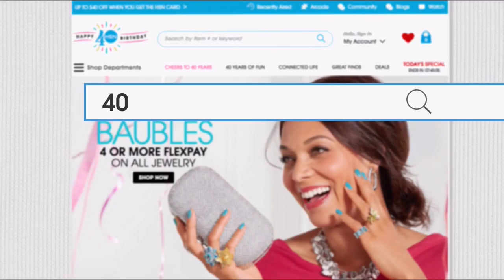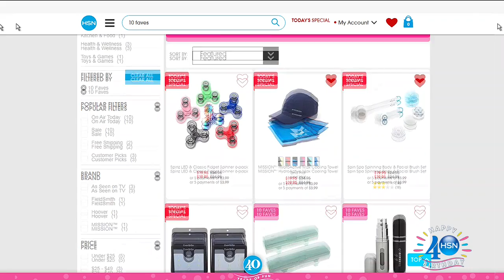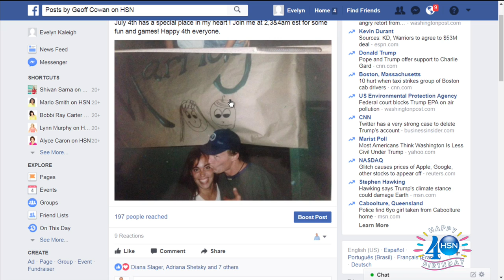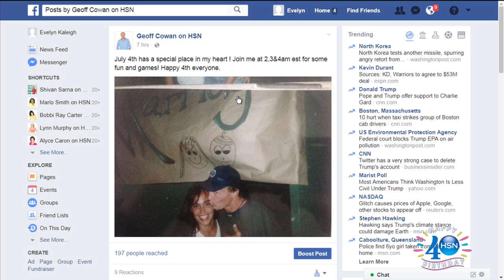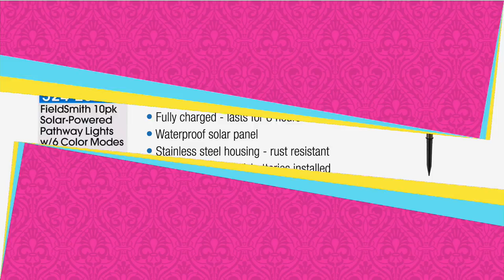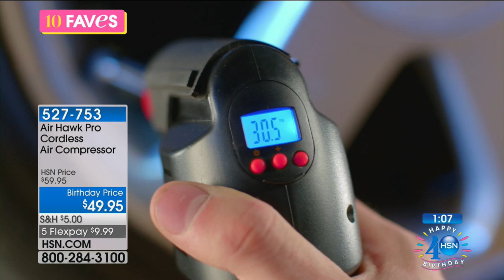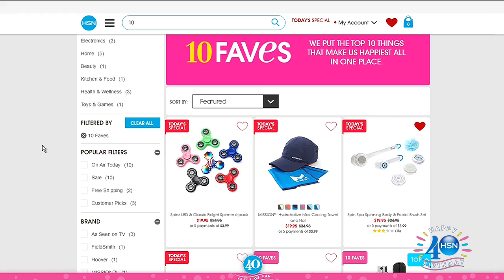HSN | 10 FAVES Celebration 07.04.2017 - 03 AM